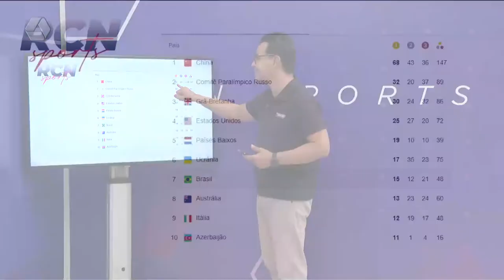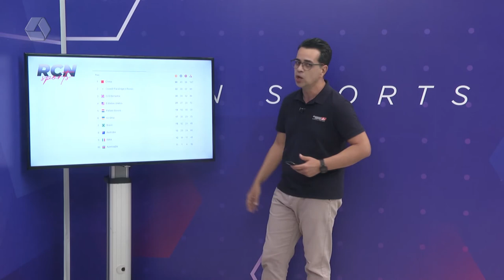Confira os destaques do RCN Sports desta quarta-feira